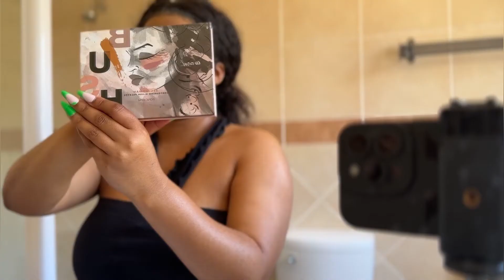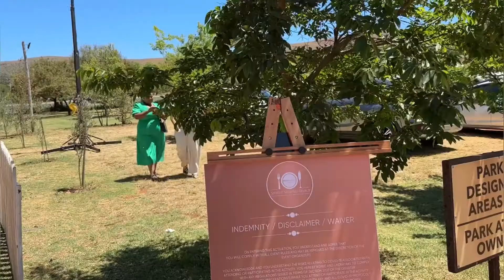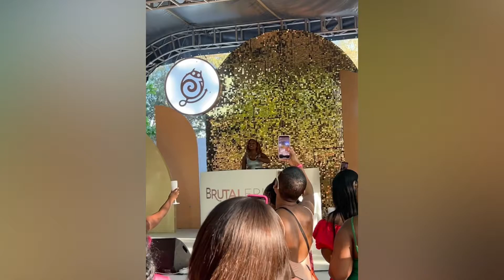VLOG: Brutal Fruit Brunch| GRWM | Spritzer Saturday Brunch | Johannesburg | Vlogtober ep 3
Hi Tay’s🌸; welcome back to yet another vlog 🥰.

I had to replace the sound at 21:09 to avoid copyright. I hope that you will enjoy it 🌸